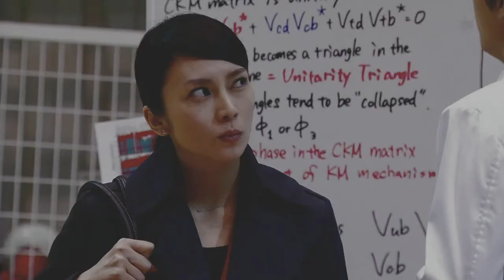It Must Be (Galileo)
It's a love letter.  Really.